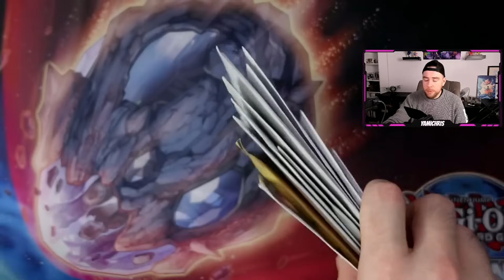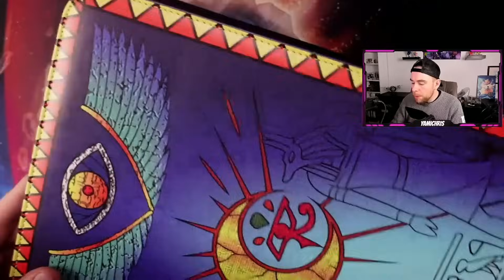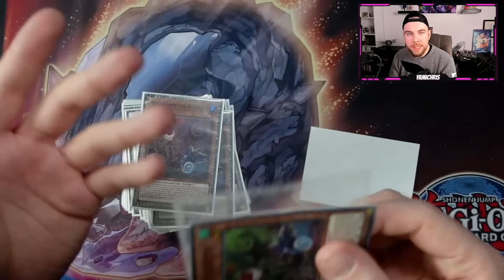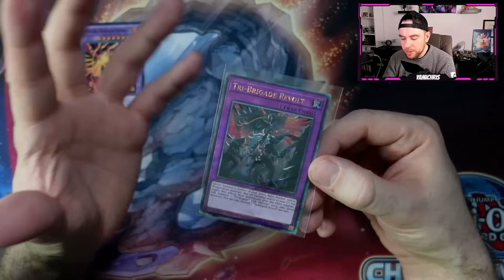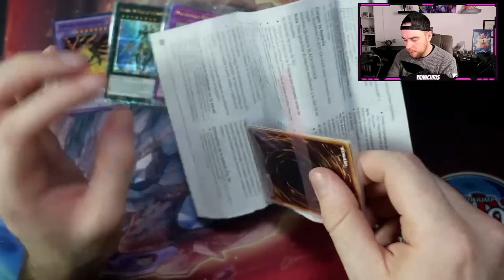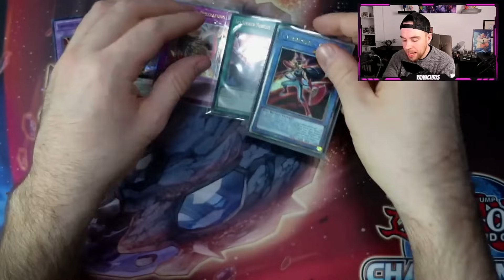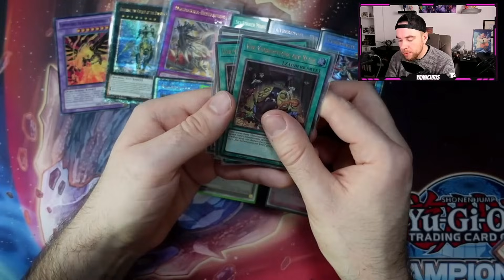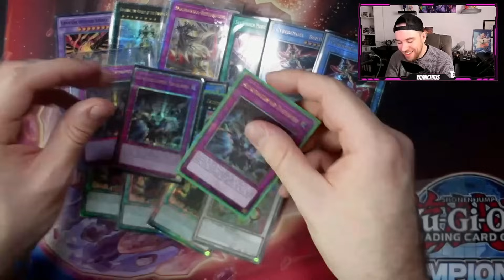Es wurde GEGÖNNT | GIVE AWAY | CARDMARKET & EBAY OPENING | Yu-Gi-Oh!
Give Away:
1. finalsaga in die Kommentare
3. Auflösung auf Instagram kommenden Sonntag
4. Glück haben!

Du bist auf der Suche nach innovativen Spielmatten und möchtest dich gern mit Clothmats ausstatten?
Dir fehlen die passenden Sleeves für dein Deck?

Du öffnest gern Produkte aus dem TCG?
Du möchtest dich schnell und zuverlässig mit Einzelkarten eindecken lassen?
Du bist schlicht auf der Suche nach deinem Kartenhändler des Vertrauens?
Dann bist du bei Fantasiefreak genau richtig!

► Spare mit "Yami5" 5% auf ALLES und mit "Yami10" 10% auf Einzelkarten!